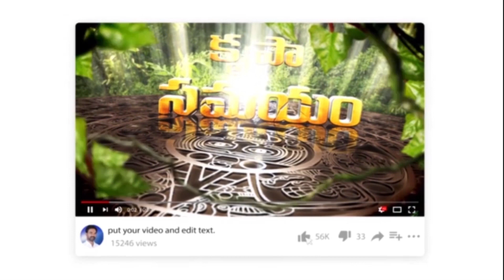Today's Promise ||krupaSamayam||dailybread||godsword|| Pastor Gideon Official ||APR-13